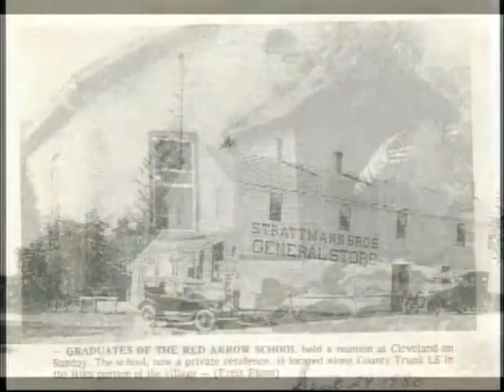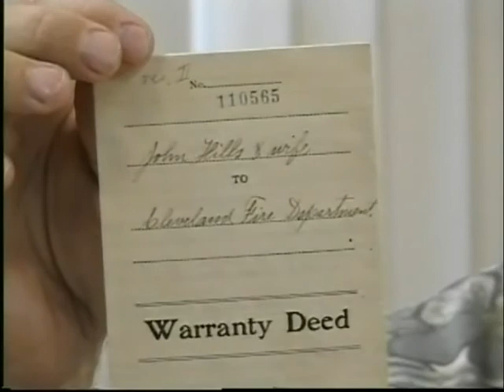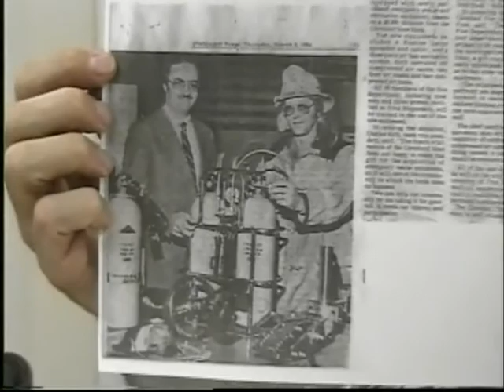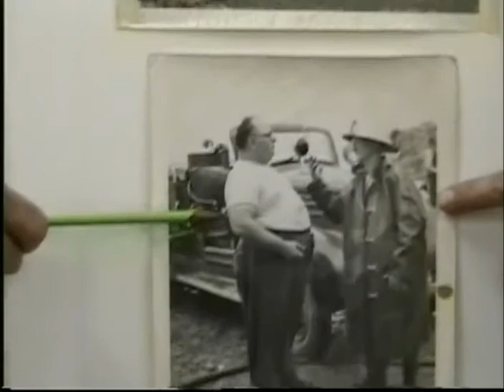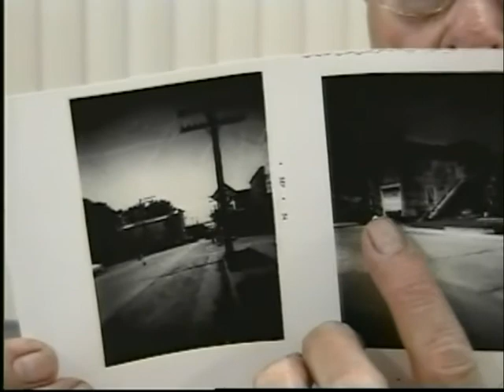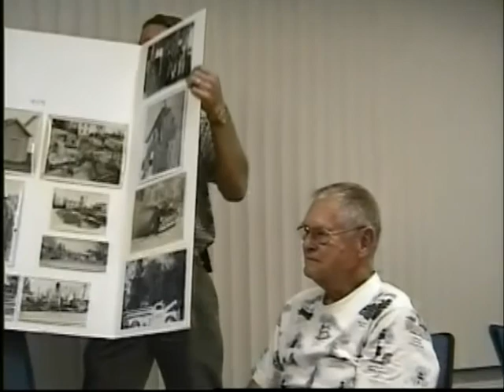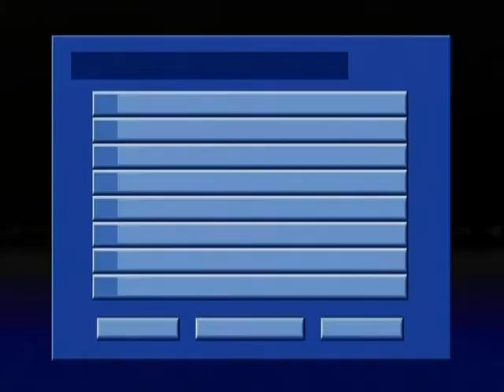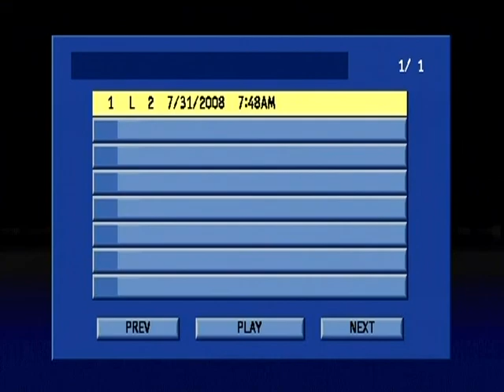Cleveland Fire Department (GCH Collection)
Cleveland Fire Department - 08/13/2007, oral history from the Greater Centerville Historians (MCHS 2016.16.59)